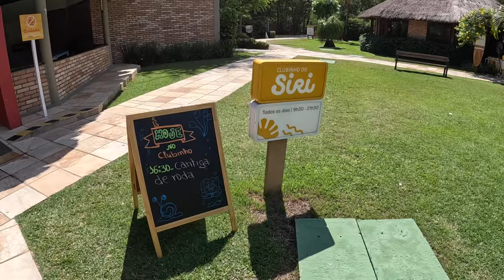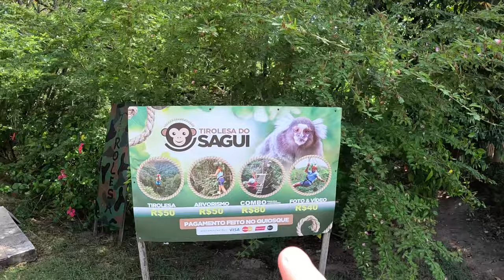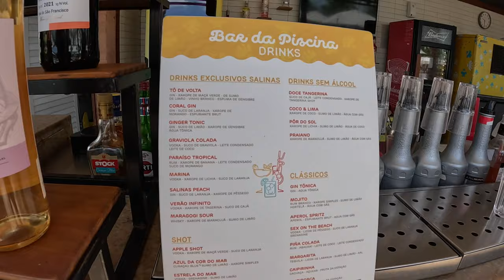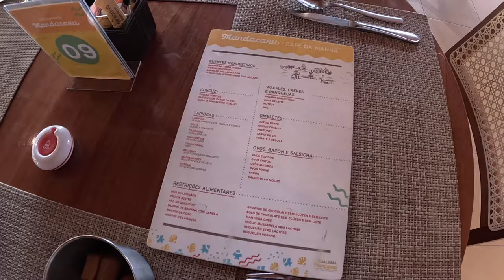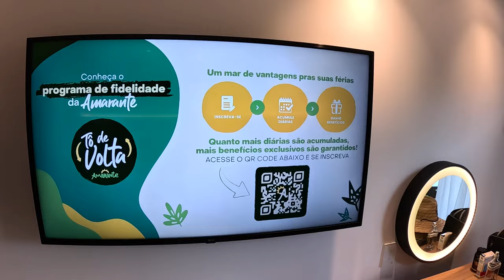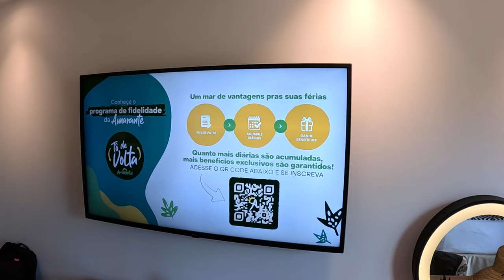Como é o RESORT ALL INCLUSIVE MAIS PREMIADO DO BRASIL 🏆 - SALINAS MARAGOGI no CARIBE BRASILEIRO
Nos hospedamos no resort All Inclusive mais premiado do Brasil  e mostramos tudo nesse vídeo: tour pelo quarto, as piscinas e as bebidas/refeições oferecidas nos restaurantes! Acompanhe conosco!

Quem administra o Salinas Maragogi juntamente com o Salinas Maceió e o Japaratinga Resort é a administradora Amarante Hotéis. Os três estão localizados no incrível litoral alagoano e são a tradução da excelência em turismo de lazer no Brasil.

Segue o link do site da Amarante e quem se inscreve tem várias vantagens e benefícios, que vão desde acesso a promoções exclusivas até transfer gratuito:

Seu LIKE e sua inscrição aqui no canal também são MUITO importantes. Comentários também são muito bem-vindos!

Caixa Postal:
Número 888 apto 802